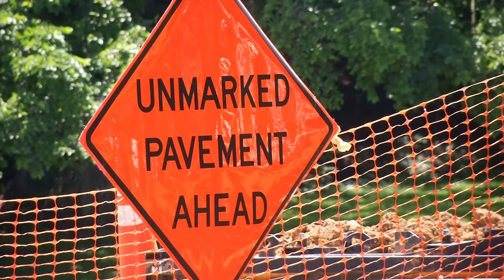Sunday Evening News Brief